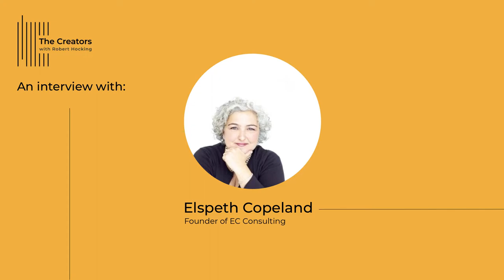A Female Entrepreneur Raising The Bar On The Food We Buy | Elspeth Copeland & EC Consulting (PT. 1)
Harvard Business School Professor Clayton Christensen says there are approximately 30,000 new products that are introduced each year, with 70-80% of those launched into the grocery channel failing to make the cut with consumers. Why is it that big brands with access to capital and the best resources fail to make a product that stays on the retailers' shelves, and subsequently in consumers' bellies?

Working as a product developer for companies such as President's Choice and Loblaws, Elspeth Copeland spent over 15 years in her career developing the best food products that did just that. Stayed on the shelves, and as a result stayed on the mind of consumers. In this two-part interview, Elspeth talks about her discovery of mixing a passion of food with a love of business, how she began as a product developer, what entrepreneurs and budding companies do wrong when introducing new food products to the market, and more.